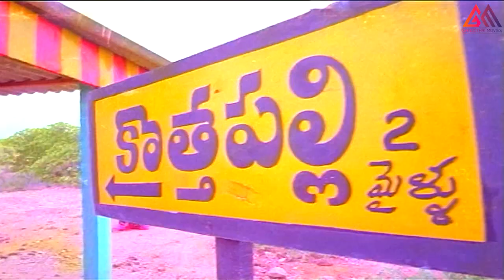జీవిత రాజశేఖర్ బ్రహ్మానందం నీ పెళ్లి చేసుకున్న సీన్ చూడండి